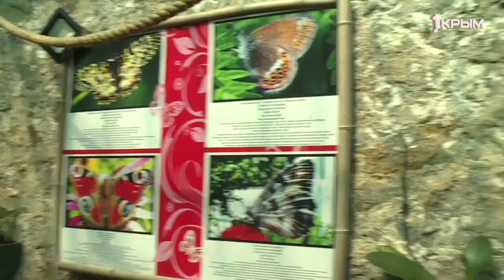О новых визитных карточках Никитского ботанического сада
Маленькие обитатели с невероятной судьбой. О новых визитных карточках Никитского ботанического сада – в материале Ольге Литвиненко